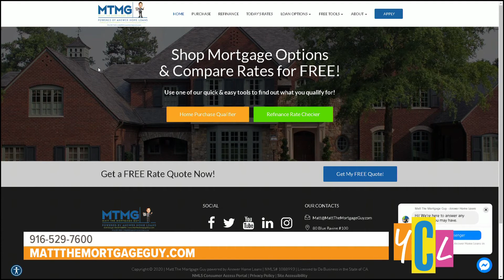Matt the Mortgage Guy shares tips on how homeowners and renters can get financial help.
Matt Gouge, aka Matt the Mortgage Guy shares tips on how homeowners and renters can get financial help. This is a paid segment for Matt the Mortgage Guy.